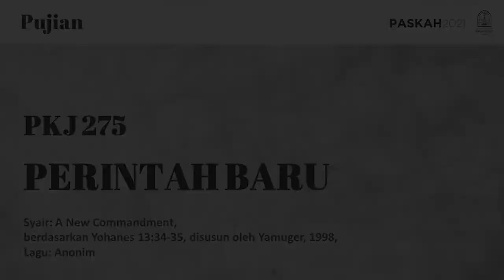PKJ 275 | Perintah Baru | A New Commandment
PKJ 275 | Perintah Baru

Syair: A New Commandment,
berdasarkan Yohanes 13:34-35, disusun oleh Yamuger, 1998,